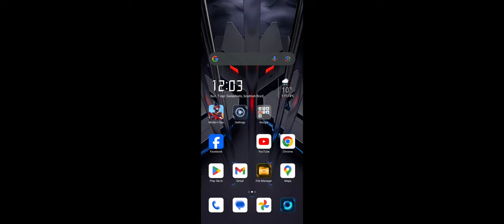sniping contest in Facility Vs Bilal Khan. 3-6. Well played